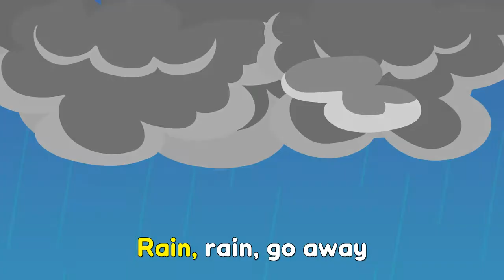Rain, Rain, Go Away l Nursery Rhymes l Kids Songs l Song & Chant l DODO ABC l Reading Gate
Reading Gate presents the full video of DODO ABC’s Song & Chant [Rain, Rain, Go Away]!

Run! It's Raining! DODO and Friends hide in the cave. Let's sing along until the rain goes away!

LYRICS
Jack Jack wants to play.

Sheila Sheila wants to play

Blanc Blanc wants to play.

All of us wants to play.

Sing & follow along to DODO ABC’s [Rain, Rain, Go Away]!